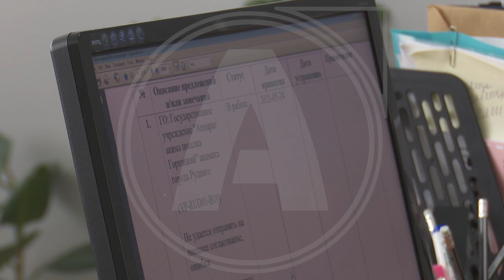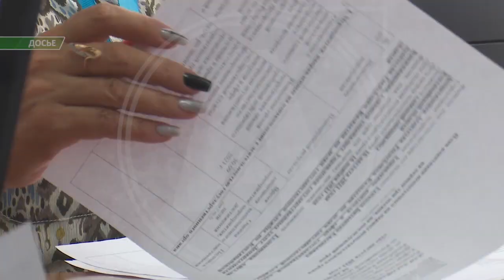Проблемы при получении государственных услуг чаще стали выявлять в Костанайской области